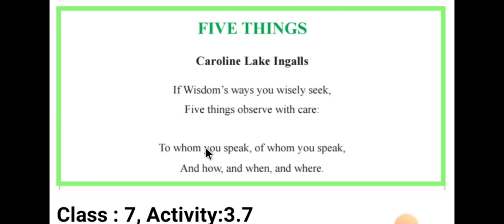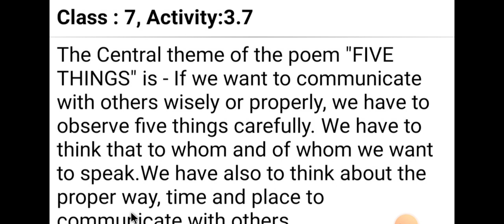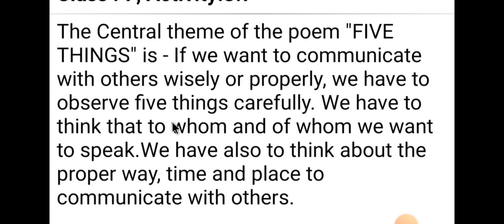Class:7,Experience:3" If "Activity:3.7,Page:28,part:2"Five Things"[2024]৭ম শ্রেণি ইংরেজি বই।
Class:7,
Experience:3" If "
Activity:3.7,
Page:28,
part:2
"Five Things"
[2024]
৭ম শ্রেণি ইংরেজি বই।